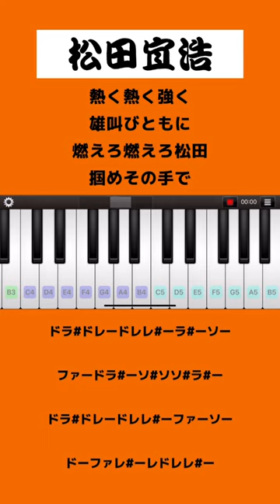【指1本で弾ける！】松田宣浩